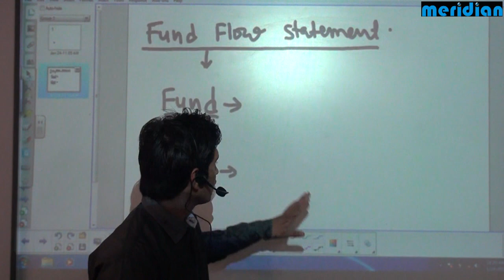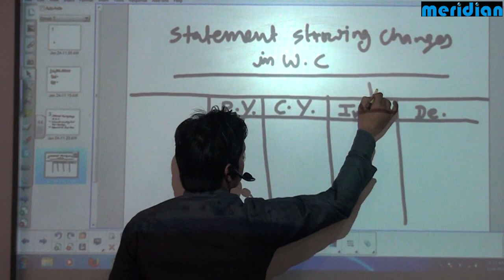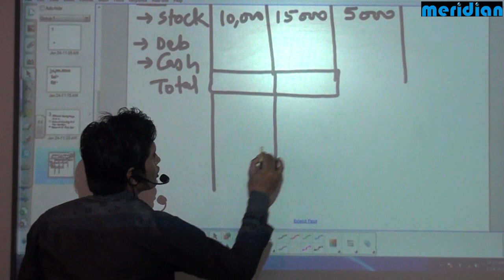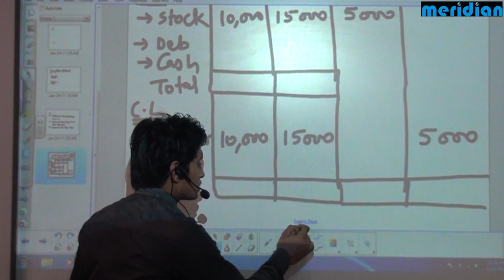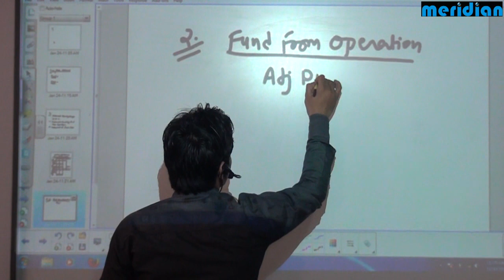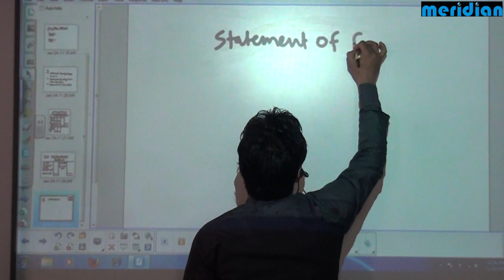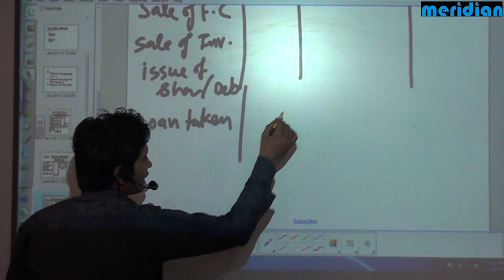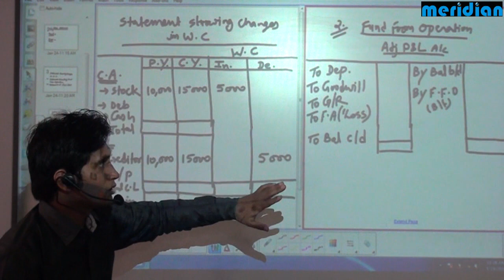Fund Flow Statement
Fund flow statement:- A funds flow statement is a consolidated statement of all the cross transactions over the period for which the flow is being analysed.
Cross Transactions i.e. transactions involving a current account and a non-current account bring about a change in the fund or working capital. Some bring about an increase in fund and others bring about a decrease in the available fund (working capital).
The cross transactions presented in the funds flow statement are classified/grouped into two as,
i. Sources/Inflows of funds
Transactions which bring about an increase in the available fund (working capital)
ii. Applications/Outflows of funds
Transactions which bring about a decrease in the available fund (working capital)